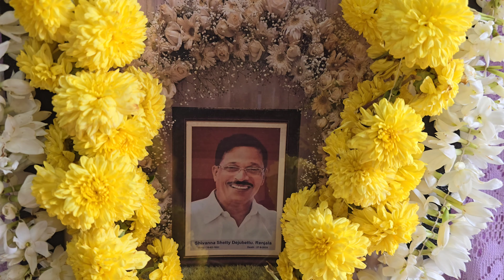In memory of Shivanna Shetty's death anniversary his family donated food to ashrama 💐🙏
Ac. Type: Current Account
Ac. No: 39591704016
IFSC CODE: SBIN0040151
Karkala Branch
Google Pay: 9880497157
Name: Aysha
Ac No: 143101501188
Ac. Type: Saving Account
IFSC CODE: ICIC0001431
Karkala Branch